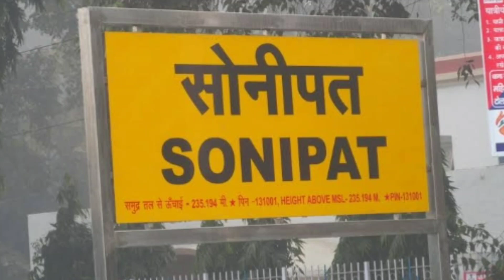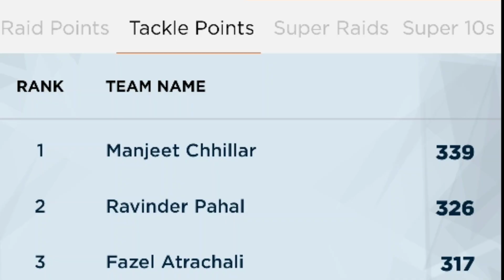Ravinder Pahal Biography in Telugu | real life story | The Hawk | Dabang Delhi K.C |vivo pro kabaddi